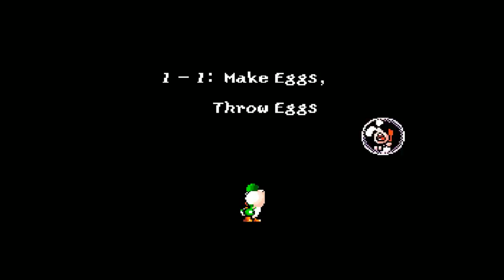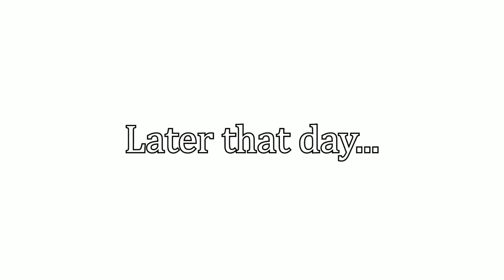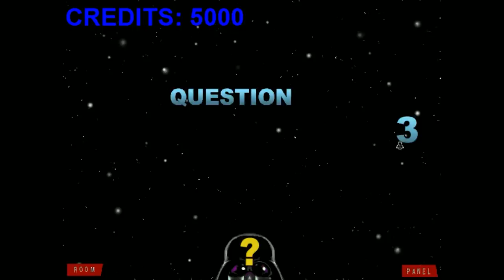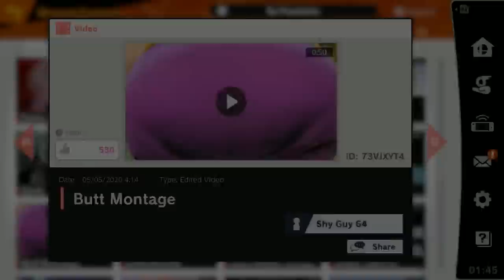[Vinesauce] Vinny - Best of June 2020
Pwess Windows G, enabwe the spicy watew.

00:00 Intro
00:11 Animal Crossing: New Horizons
00:31 Corruption Stockpile
01:42 Spongebob Squarepants: Battle For Bikini Bottom - Rehydrated
02:34 Clubhouse Games: Connect Four
03:26 Dreams
04:30 Trials of Mana
05:53 Nice
06:42 Twials of Mana five times in a row
10:00 Super Mario Maker 2
12:05 PlayStation 5 Reveal Event
12:57 PC Gamer PC Gaming Show
13:28 Windows G: ENABLE
15:53 Star Warped
16:54 Terraria
17:13 Outer Wilds
18:37 Command & Conquer: Remastered Collection
19:09 Xenoblade Chronicles: Definitive Edition
19:46 Super Smash Bros. Ultimate

CharlottePls by Lizerus ► 90186 (Booru ID)
Video editing by John Fullsauce